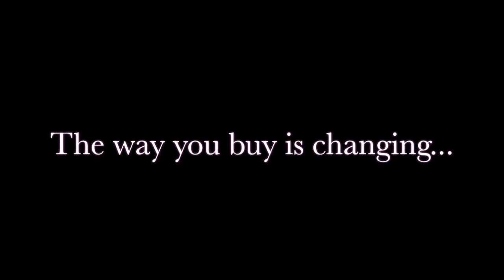Lands End Rondo - 4th at Pony Finals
- Fourth overall Small Green Pony Finals 2016
- High Score Full Welsh Green Pony at Pony Finals 2016
 - 2016 USEF Reserve National Champion Small Green Pony Hunter only shown 14 times in the Green Division

No. 9 - Land's End Rondo (Welsh) 12.2 HH - 2005 Chestnut Gelding (Carolina's Red Fox x  Llnarth Rhapsody - Twyford Signal / Downland Nohawk)  4th Overall Small Green 2016 Pony Finals; 2016 USEF Reserve Champion HOY Small Green Pony Hunter: High Score Full Welsh Green Pony at Pony Finals 2016. X-Rays available.   (Florida)